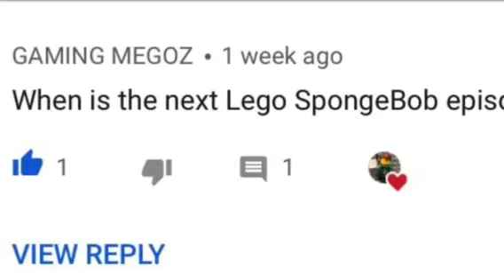LEGO Spongebob Episode 18:The Flash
Sorry, this took so long! More Episodes coming soon!
FPS-15
Camera-Canon T7i Rebel EOS
made in stop-motion studio pro and edited in Photostage Slideshow producer